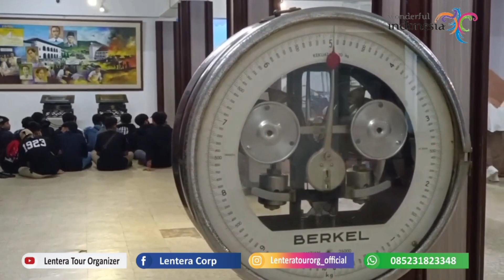Piknik Bahagia SMP N 03 Mojogedang Karanganyar ke Bandung West Java 2023